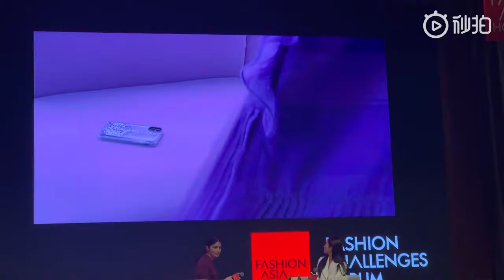BLANC & ECLARE x Casetify Jessica by Unicorn五只然